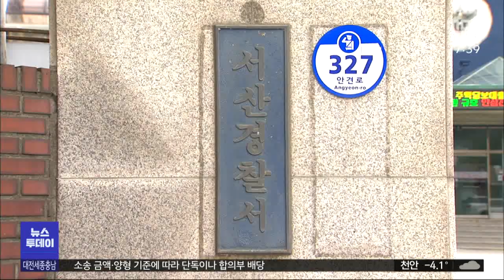경찰, '태안 저수지 시신 사건' 수사 속도/대전MBC